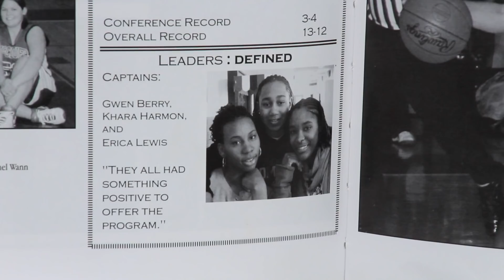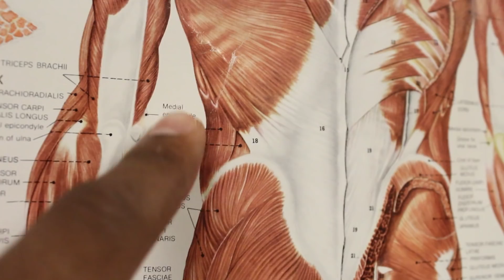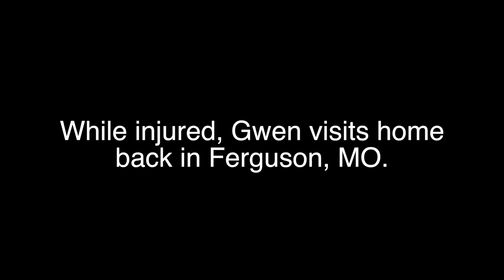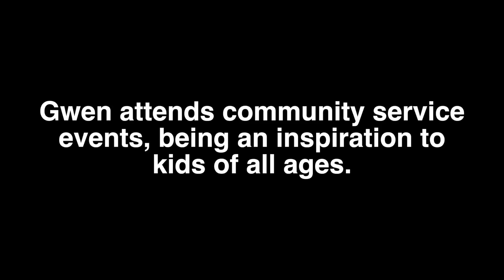Gwen Berry: Road to Success by E. Brown